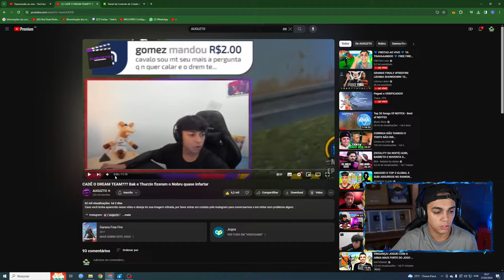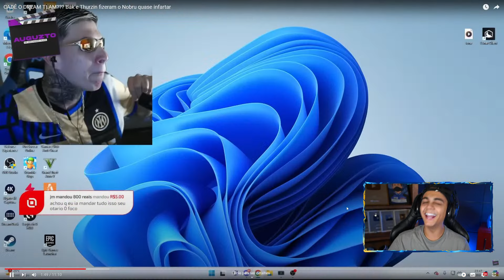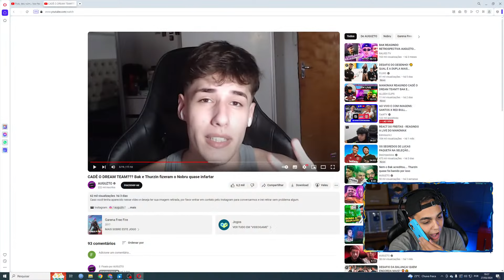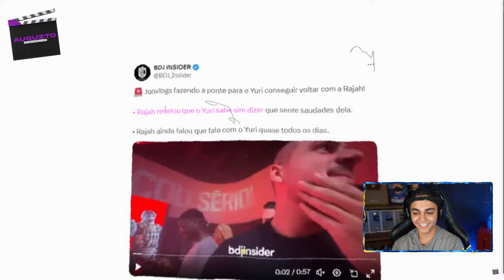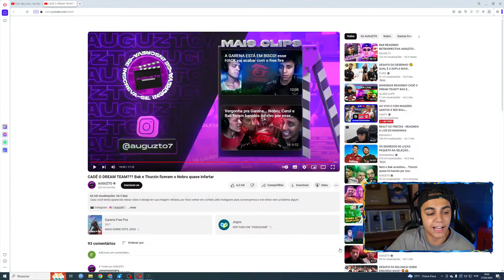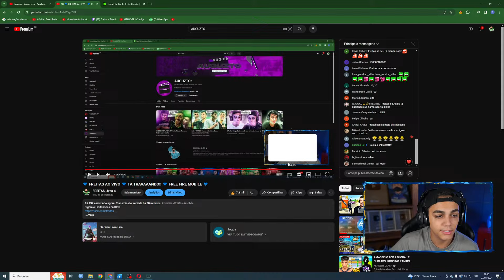💙 FREITAS AO VIVO 💙 TA TRAVAAANDO!! 💙 FREE FIRE MOBILE 💙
Sigam o Freitchones na KICK

Kwaii: @freitchone
️ Meus outros canais:
FREITAS
FREITAS Clips
FREITAS Shorts